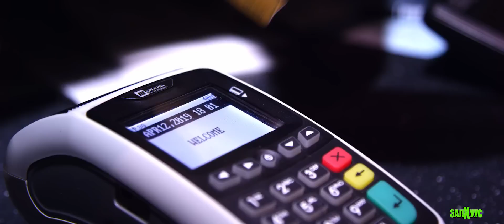Don Dior-BAD (Official Music Video)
BAD by Don Dior
Video Director Black Zebra

Music video by  Don Dior performing BAD. Don Dior.

Produced by Don Dior
Mixing & Mastering by Tomm
Recorded at Fibonacci music

Special Thanks to:
Black Zebra Pictures